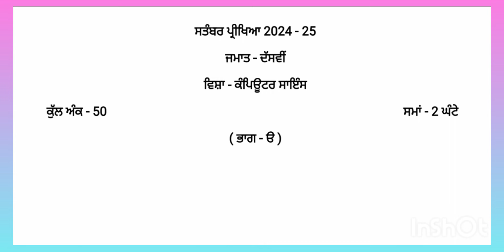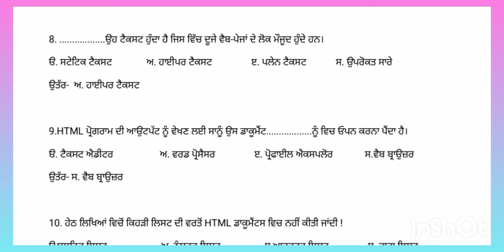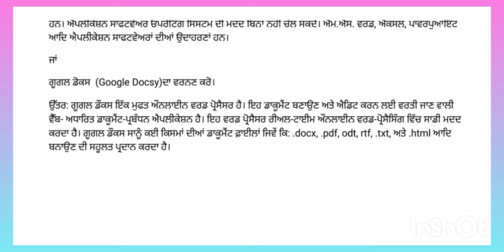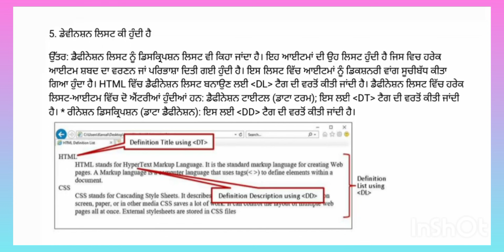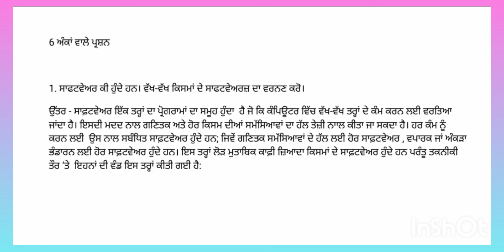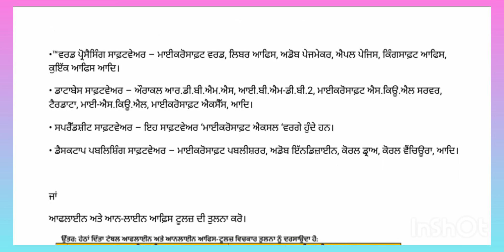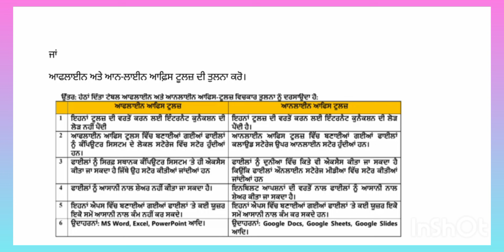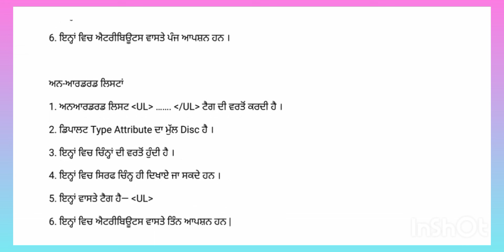PSEB 10th Class computer September paper 2024 | Full Solved Paper | 28 September 2024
IF ANY USE MY VIDEO SCREENSHOT

VIDEO TOPIC 👁️‍🗨️👁️‍🗨️

pseb 10th class computer science September paper 2024
10th class computer science September exam 2024
September exam 10th class computer science
computer science 10th class September exam 2024
pseb 10th class computer science September full solved paper
pseb 10th class full solved paper 2024
10th class Punjabi paper 2024
pseb 10th class computer science September paper full solved
10th class computer science paper solution 2024
10th class computer science model text paper in September exam 2024
computer science paper September exam 2024
10th class computer science important questions September exam 2024
10th class Hind term 1 exam 2024
10th class Hind term 1 paper solution 2024
term 1 10th class computer science paper 2024
10th class term 1 computer science model paper 2024
10th class important questions term 1 exam 2024
PSEB 10th class computer science term 1 exam paper solution
PSEB 10th class term 1 computer science paper full solved 2024

1. LIKE 👍👍👍👍👍👍👍👍
2. COMMENT 💬💬💬💬💬💬
3. SHARE 🌐🌐🌐🌐🌐🌐🌐🌐